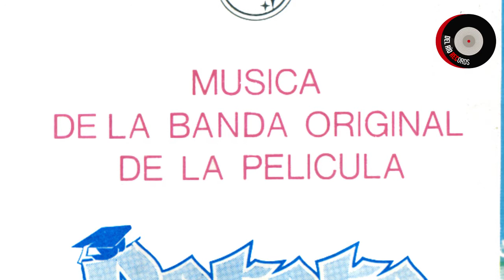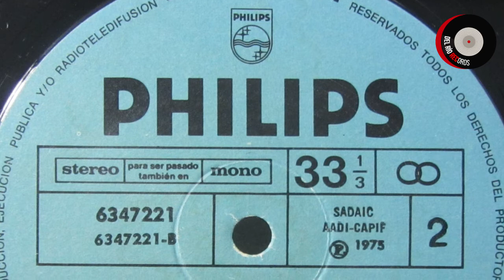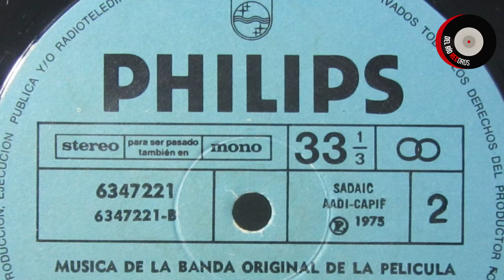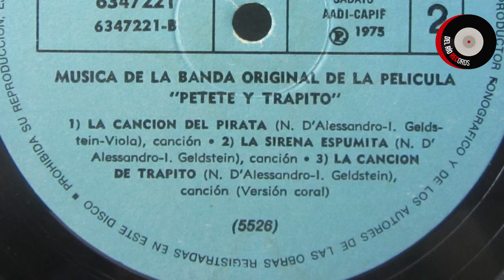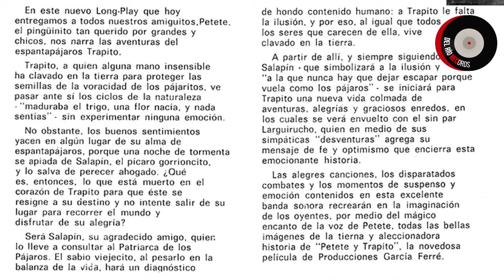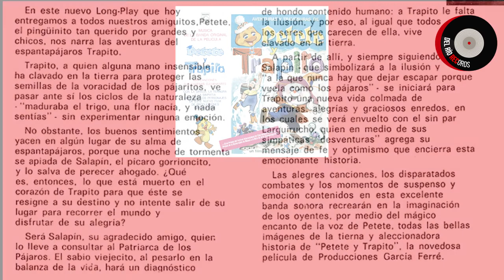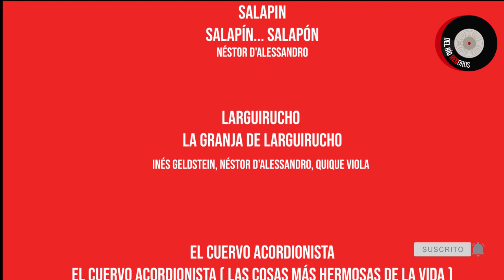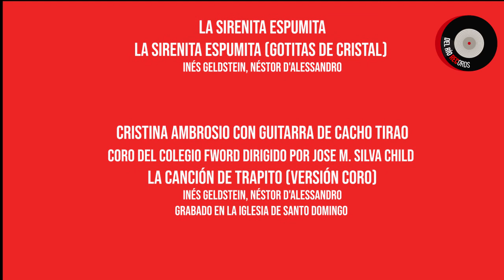Petete y Trapito LP Completo Sonido Restaurado - Del Rio Rec Infantiles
Petete Y Trapito
Audio Original del LP con sonido restaurado por: DEL RIO REC

Música De La Banda Original De La Película De Petete Y Trapito

Sello: Philips
País: Argentina
Año: 1975
Bajo Licencia de: Gracia Ferré Producciones

Temas

(00:00) Petete - La Canción Del Libro Gordo
(Inés Geldstein, Néstor D'Alessandro)

(03:16) Cristina Ambrosio con Guitarra de Cacho Tirao - La Canción De Trapito

 (06:10) Salapin - Salapín... Salapón
(Néstor D'Alessandro)

(11:38) Larguirucho - La Granja De Larguirucho
(Inés Geldstein, Néstor D'Alessandro, Quique Viola)

(14:43) El Cuervo Ataulfo - El Cuervo Acordionista ( Las Cosas más Hermosas de la Vida )
(Néstor D'Alessandro)

(19:50) Los Piratas - La Canción De Pirata (Que Mala Pata)

 (24:09) La Sirenita Espumita - La Sirenita Espumita (Gotitas de Cristal)

(35:00) Cristina Ambrosio con Guitarra de Cacho Tirao y Coro del Colegio Fword Dirigido por Jose M. Silva Child - La Canción De Trapito (Versión Coro)
Grabado en la iglesia de Santo Domingo

Voces:
• Pelusa Suero
• Enrique Conlazo
• Marcelo Chimento
• Susana Sisto
• Norma Esteban
• Mario Gian

Audio restaurado del Vinilo por
DEL RIO REC

Digitalización del LP: DEL RIO RECORDS
LP DISPONIBLE EN: Formato: Flac
Frecuencia de Muestreo: 192 KHZ
Profundidad: 24 Bits